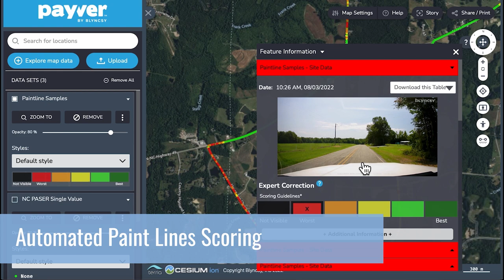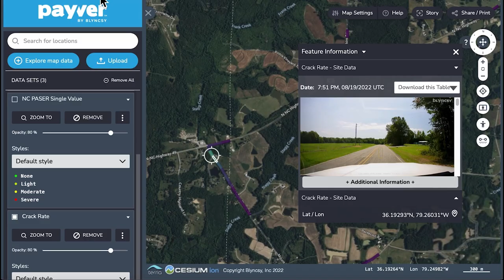Summit Powered by Blyncsy - An Innovative New Partnership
Summit utilizes Blyncsy's Payver technology to increase safety on roadways and extend the life of its resources.